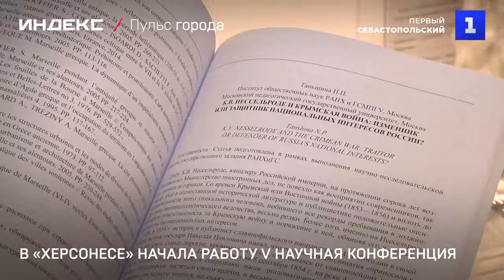Первый Севастопольский / В «Херсонесе» начала работу V научная конференция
В музее-заповеднике «Херсонес Таврический» работает V международная научная конференция. Её тема – «Исторические, культурные, межнациональные, религиозные и политические связи Крыма со Средиземноморским регионом и странами Востока».

85 докладов на форуме представят 120 участников из разных городов России и зарубежных стран. В онлайн-формате о своих исследованиях расскажут учёные из Румынии, Турции, Швейцарии и других государств.

Подробности смотрите в сюжете телеканала «Первый Севастопольский».